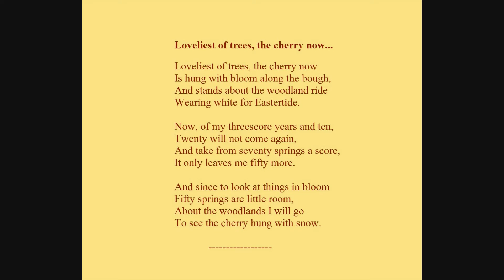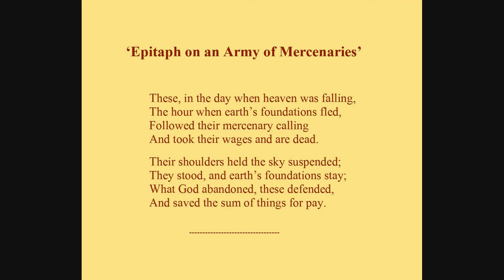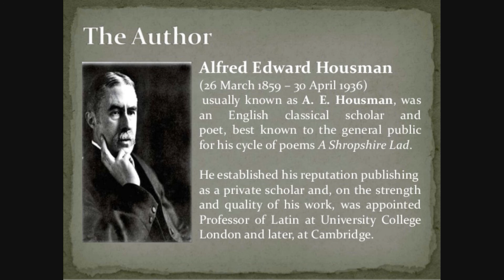A. E. Housman - Two poems read by Emma Fielding and Tony Britton